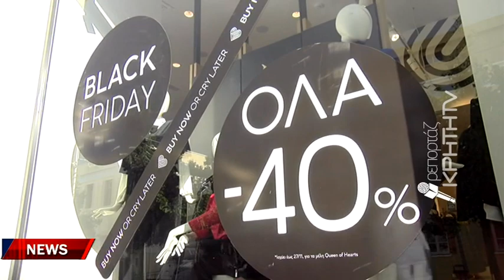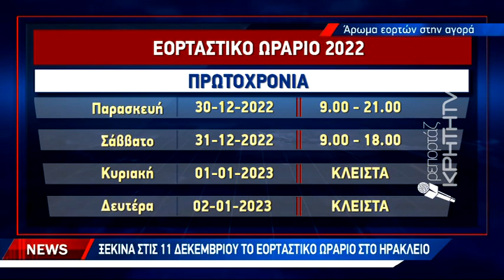Ξεκινά στις 11 Δεκεμβρίου το εορταστικό ωράριο στο Ηράκλειο